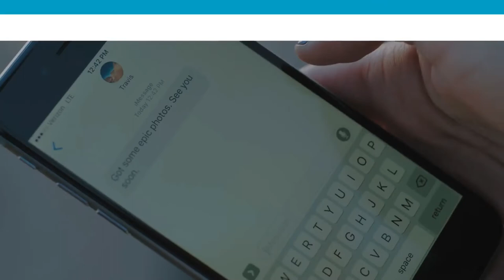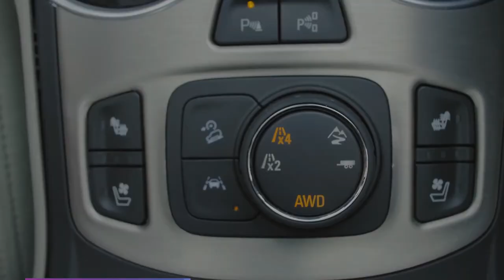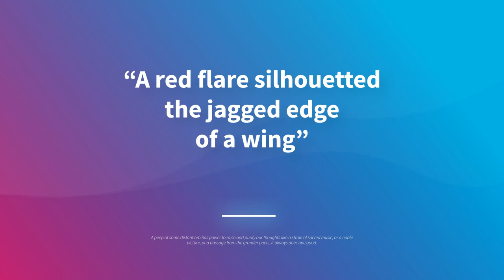Broadcast Package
Resolutions: 1080×1920 px
Easy to change text and images